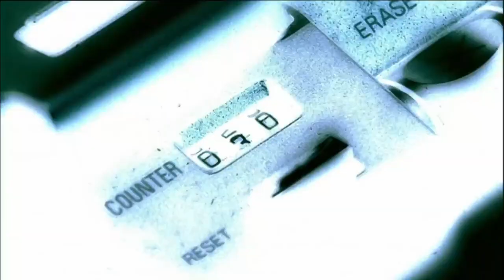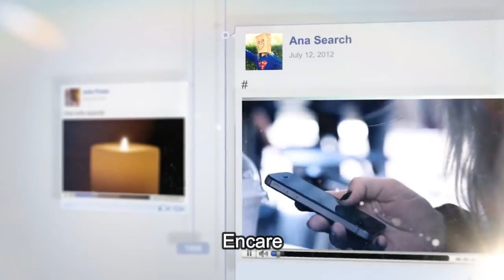WASTED YEARS - IRON MAIDEN COVER (LEGENDADO)